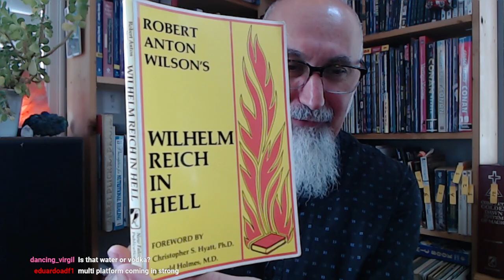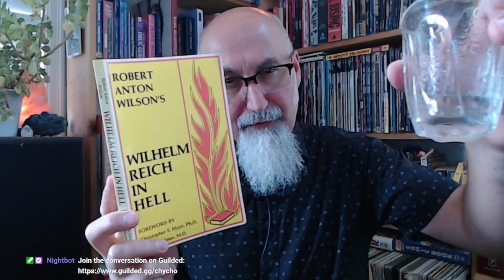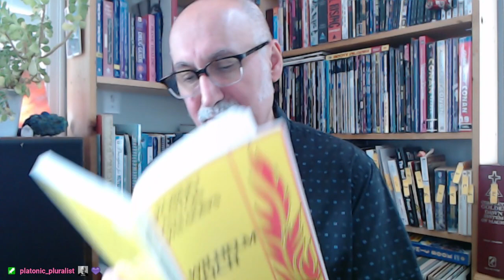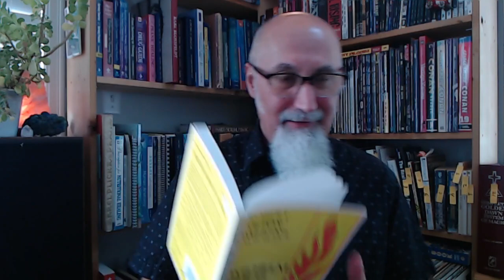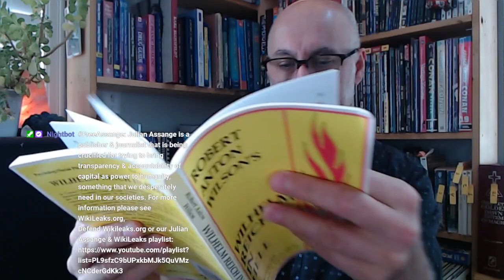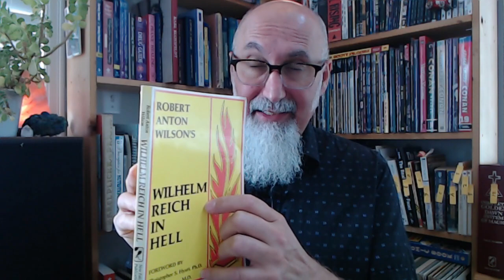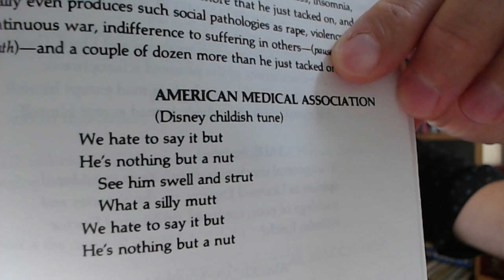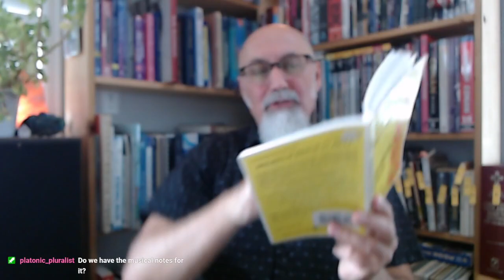Reading Books, Excerpts From "Wilhelm Reich in Hell" by Robert Anton Wilson, 1988 [ASMR]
FULL LIVE STREAM: Reading Book Excerpts P2: Dragon Wing, Perpetual War for Perpetual Peace, Wilhelm Reich in Hell ASMR

***CRYPTO***
▶️ As well as Cryptocurrencies:
Bitcoin (BTC): 1Peam3sbV9EGAHr8mwUvrxrX8kToDz7eTE
Bitcoin Cash (BCH): 18KjJ4frBPkXcUrL2Fuesd7CFdvCY4q9wi
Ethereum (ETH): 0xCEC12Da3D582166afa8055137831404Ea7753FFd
Ethereum Classic (ETC): 0x348E8b9C0e7d71c32fB2a70DcABCB890b979441c
Litecoin (LTC): LLak2kfmtqoiQ5X4zhdFpwMvkDNPa4UhGA
Dash (DSH): XmHxibwbUW9MRu2b1oHSrL951yoMU6XPEN
ZCash (ZEC): t1S6G8gqmt6rWjh3XAyAkRLZSm9Fro93kAd
Doge (DOGE): D83vU3XP1SLogT5eC7tNNNVzw4fiRMFhog

Peace.

chycho

Peace,

chycho